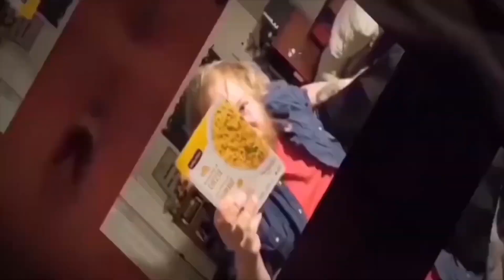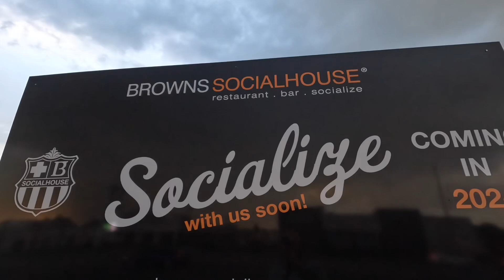(Quick Update) Abandoned Applebee’s, Cambridge Ontario